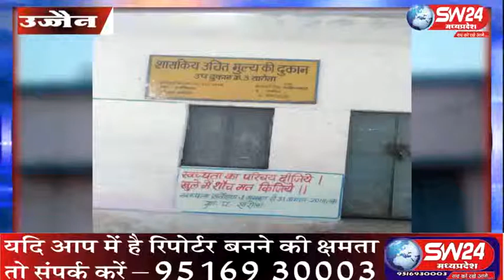SW 24 News 13 04 2019 Ujjain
सरकार द्वारा गरीबों को सस्ते मूल्य पर राशन उपलब्ध कराने के उद्देश्य राशन की दुकानों का संचालन किया जा रहा है। लेकिन राषन दुकान के प्रबंधक व वितरक की मनमानी के चलते गरीब इन सुविधाओ से वंचित है ।